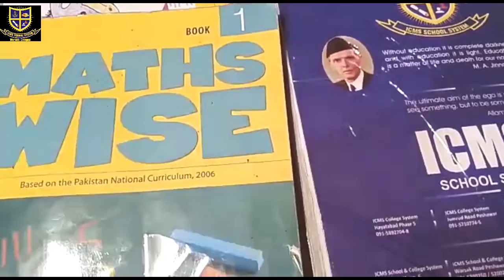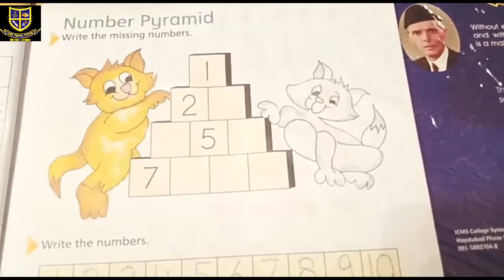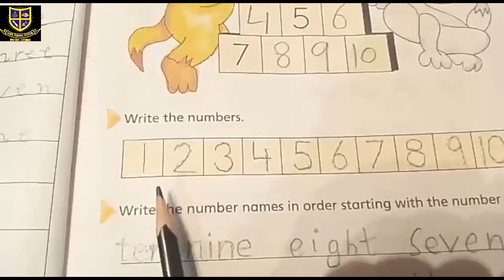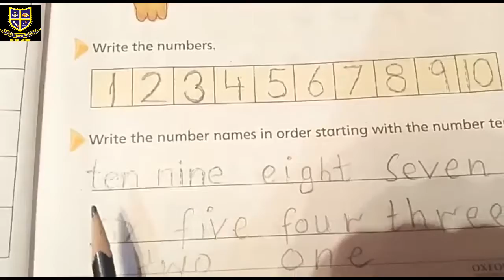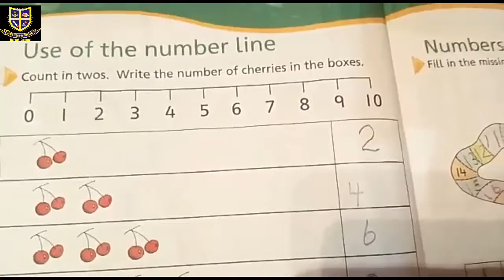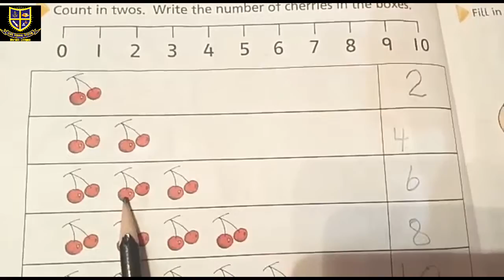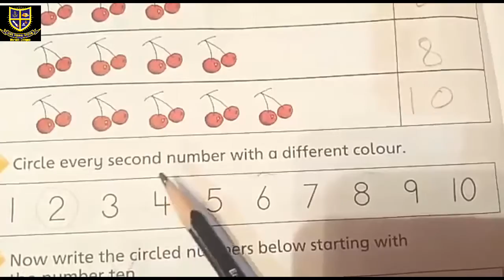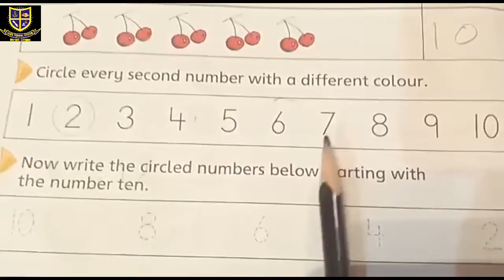Class:1 Maths lesson Monday(03-05-2021)